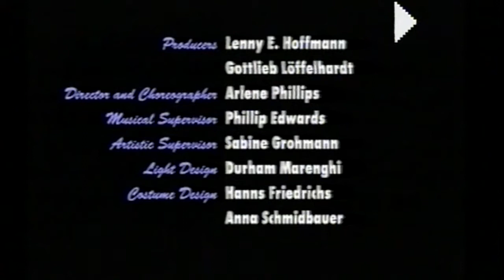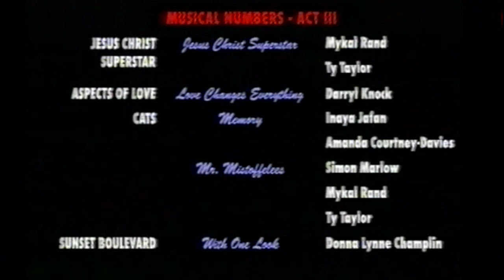broadway düsseldorf 1994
Broadway Düsseldorf 1994, Eröffnung des Capitol-Theater Düsseldorf, Produzent Lenny E. Hoffmann, Musikalischer Direktor Heinz Hox